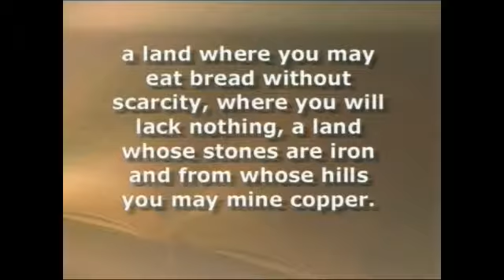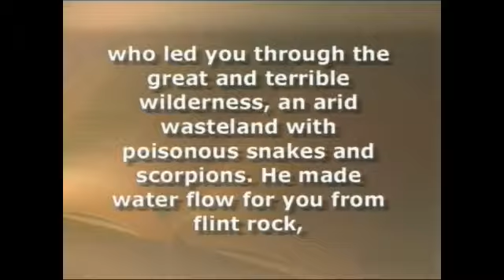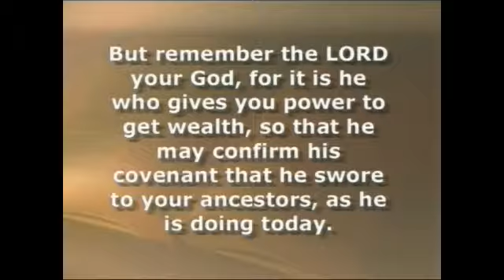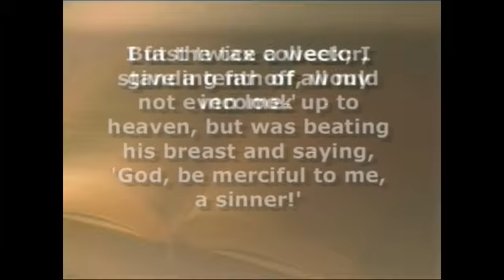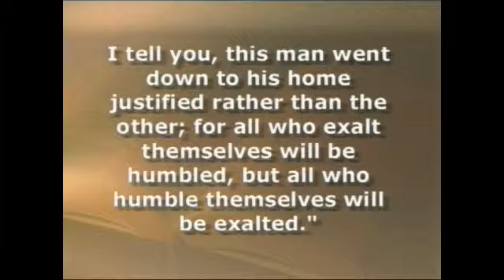2014 11 23 Wesley UMC Bloomington IL